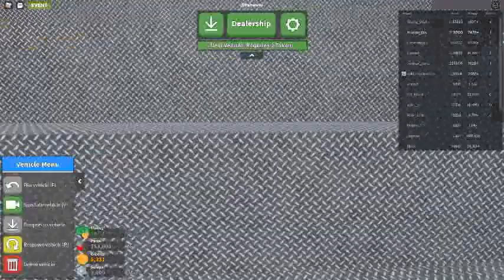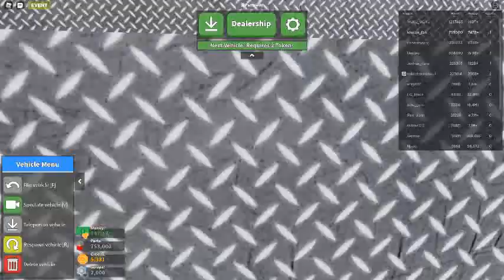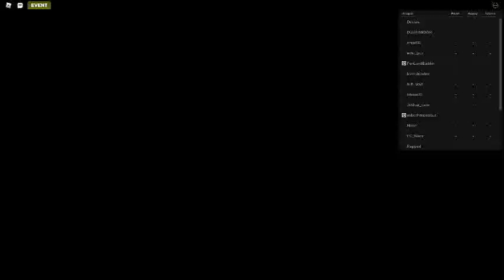Russia Cart Crash Compilation 11134